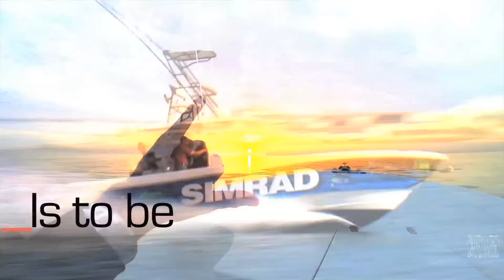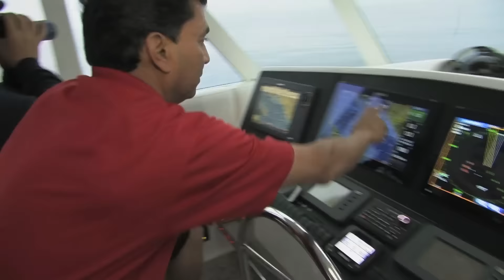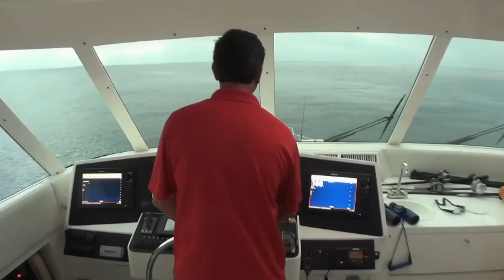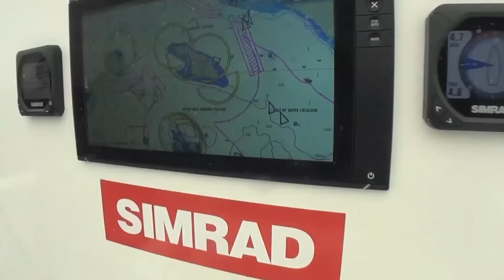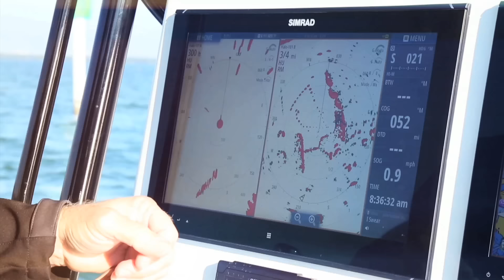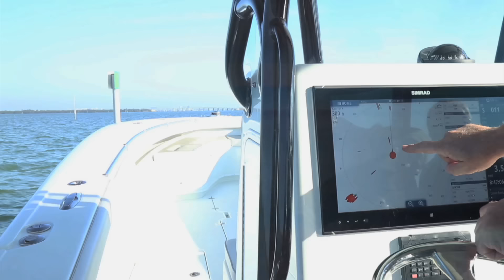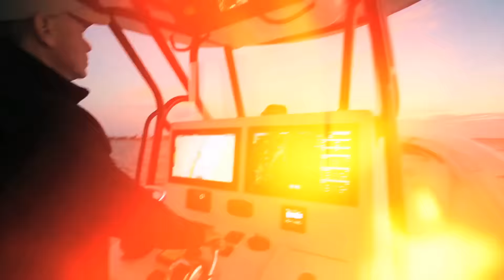Simrad Summer, part 1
Team Stoked On Fishing heads offshore in summer time on the West coast in search of pelagics that want to bite. On this Simrad Summer we go over a few features on the NSS EVO 2 electronics which help us find us some keps and birds that have feeding fish on them. Bluefin tuna and yellowtail host the show.